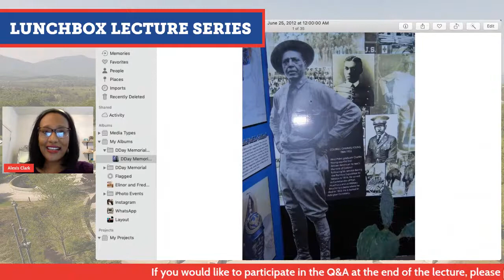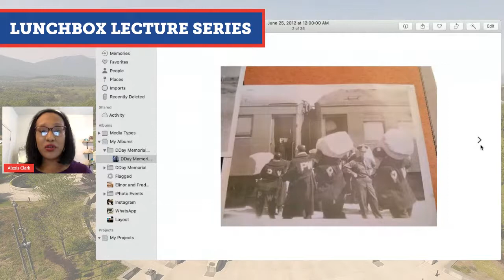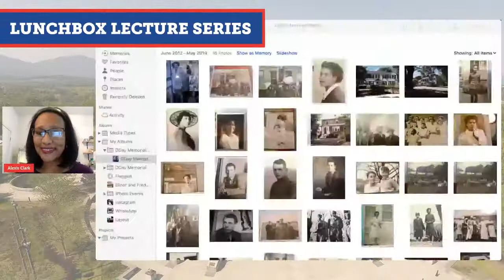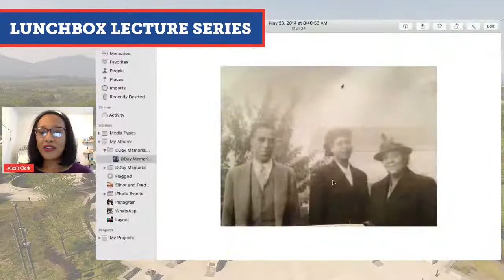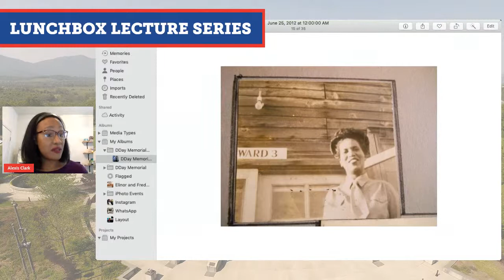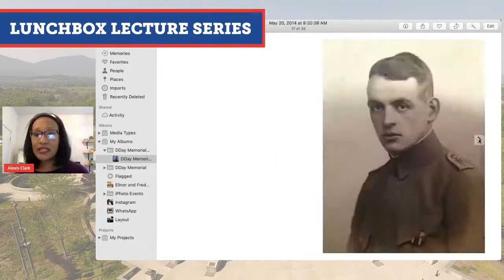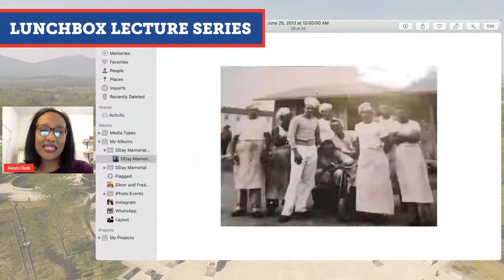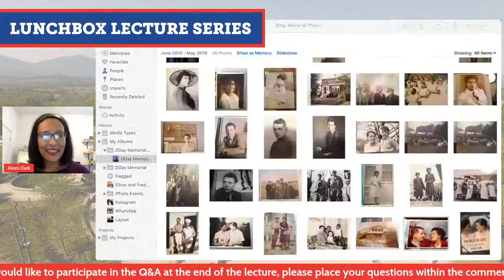Enemies in Love: Lunchbox Lecture Series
"Enemies in Love: A German POW, A Black Nurse, and an Unlikely Romance" with Alexis Clark
Clark shares the story of Elinor Powell and Frederick Albert, an unlikely love story between an African American nurse and a German POW during WWII. In her book, "Enemies in Love," Clark sheds light on the history and discrimination of African American nurses during the war as well as the life of German POWs in the United States. Enemies in Love explores the impact of segregation and Jim Crow in America and how one couple defied the odds to fall in love.